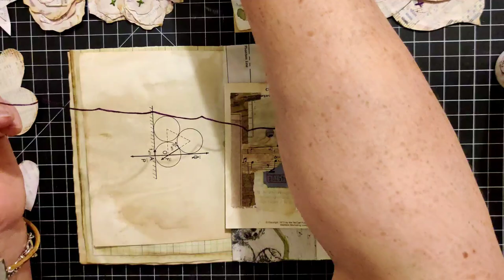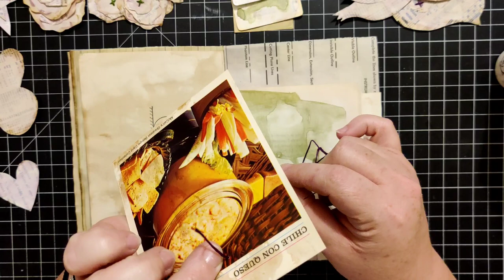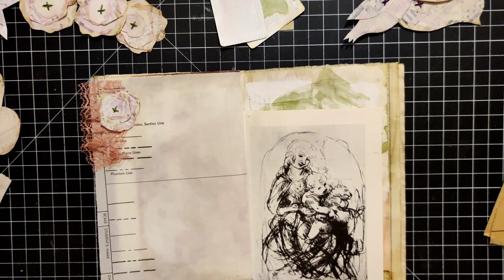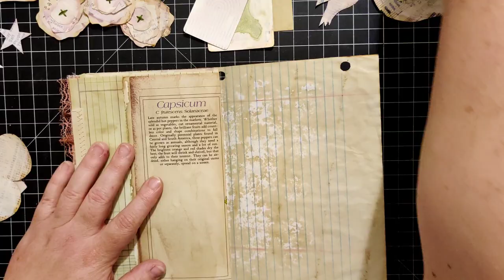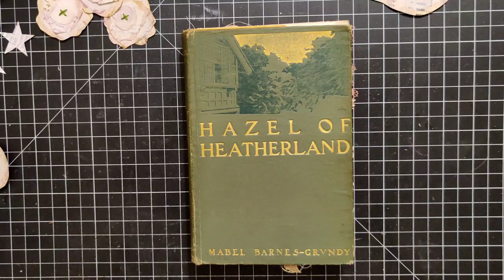Personal Challenge - Part 6 - Decorating the Pages - Using a Pre-Made Kit to Make a Junk Journal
I decided to give myself a challenge and so I went to Etsy and bought two kits. One kit included a book cover and various papers. The other kit was what I thought would be mostly ephemera, but it was even more random papers and a little bit of ephemera.

Join me as I attempt to turn these random things into a junk journal in my style!